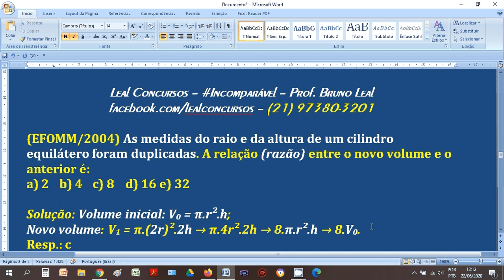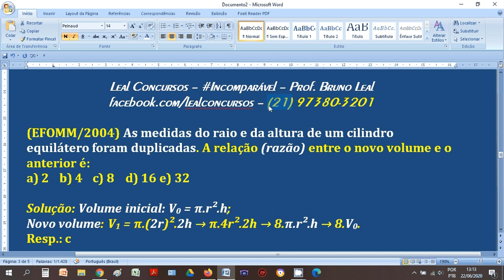Volume do Cilindro - EFOMM/2004